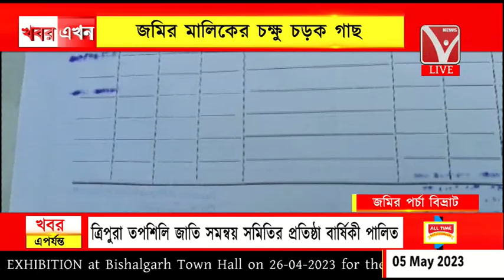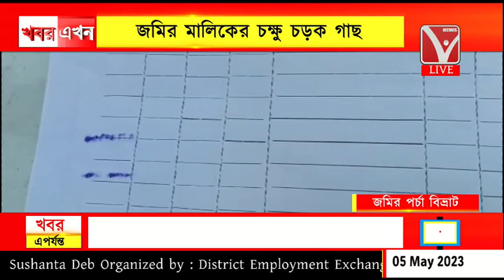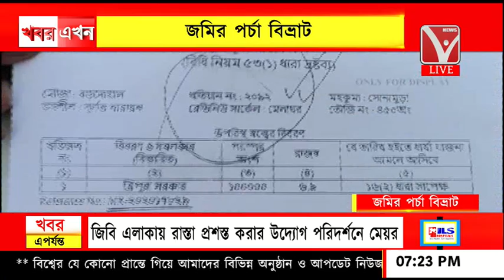জমির পর্চা বিভ্রাট, রাঙ্গামাটিয়ার ভোলামুড়া এলাকায়